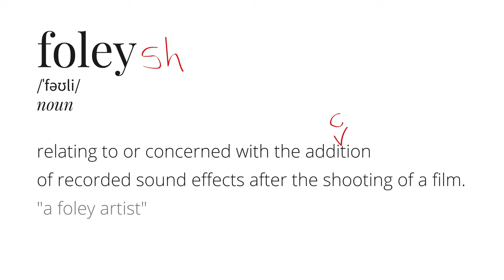Foleysh - Short Film | My RØDE Reel 2020 | Sound Design Winner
Short film by Quokka Production, winner of the 3rd prize for sound design at the World's largest shortfilm contest.

This movie was made for the 2020 My RØDE Reel Short Film Competition
But mostly because we needed a hymn to the passion itself. So we shot a comedy, not to take ourselves too seriously.

"Foleysh" is a word pun between "foley" (relating to or concerned with the addition of recorded sound effects after the shooting of a film) and "foolish". Getting why is easy.

Main character, sound engineer, sound designer, foley artist: Tommaso Dugato
Screenwriter, film director, film editor, colorist: Edoardo De Luca
Production assistant, soundtrack composer, supporting actor: Riccardo Galla
Voice-over: Noemi Vidakovic